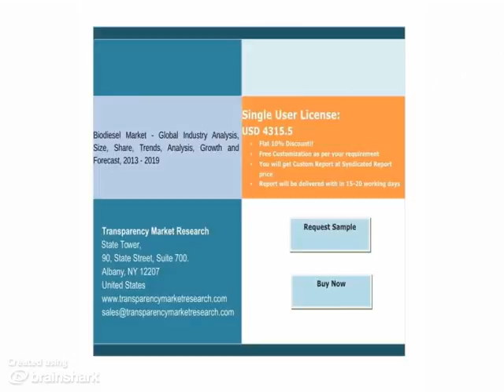Global Market For Biodiesel - Industry Outlook and Forecast, 2013 - 2019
- The global biodiesel market has registered exponential growth between 2001 and 2010. The market will continue to exhibit healthy growth through the next few years, albeit at a moderate pace. Governments supporting energy independence have pushed the global biodiesel market ahead, especially in the European region. This report identifies policy measures that have supported the expansion of the biodiesel industry, while also offering insights into restraining factors.